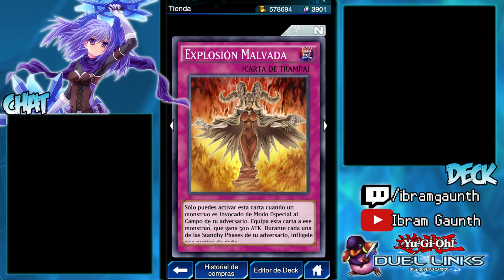Duel Links - ¡¡¡Analizamos Echoes of Silence y Pack Opening!!!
Bienvenidos una vez mas a duel links y os traemos el primer pack opening y el analisis de la caja!!!